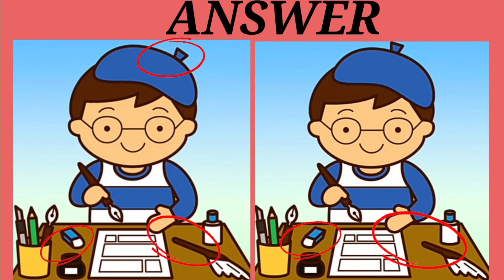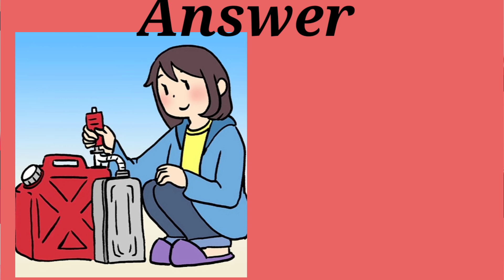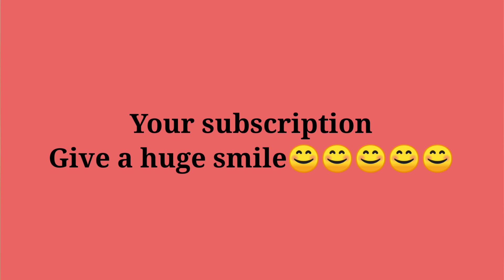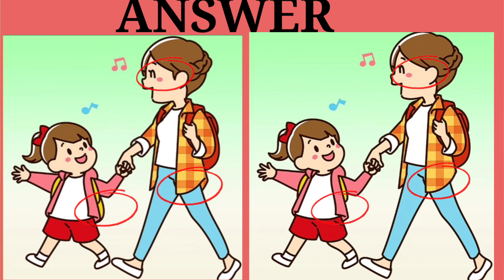Jp image no 25